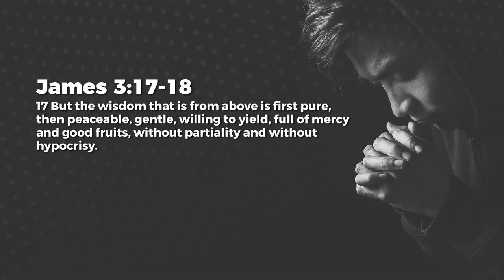Wisdom From Above – Jean George | Daily Devotion, August 02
Today's Daily Devotional: Wisdom From Above